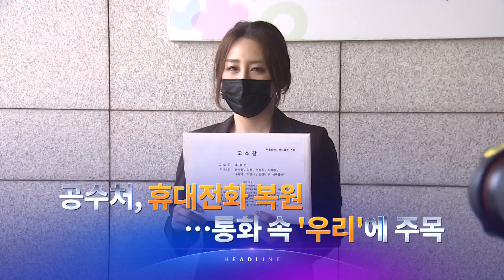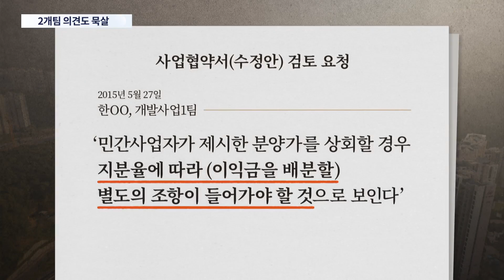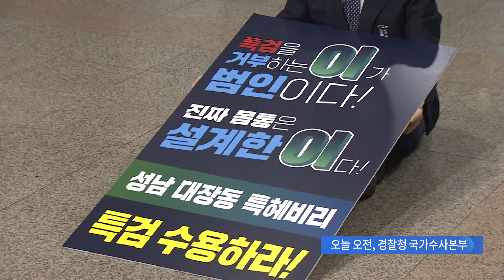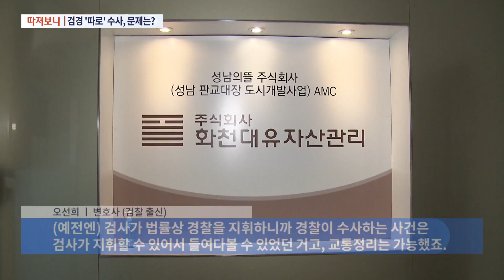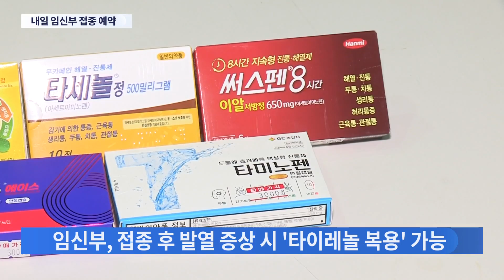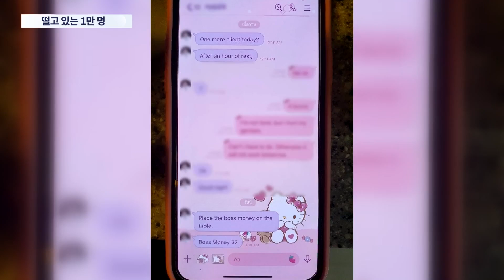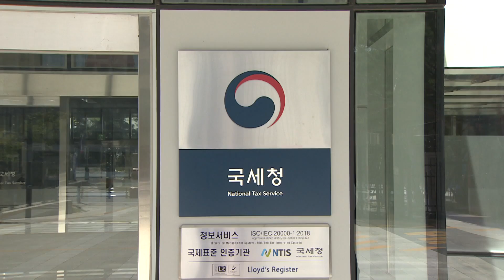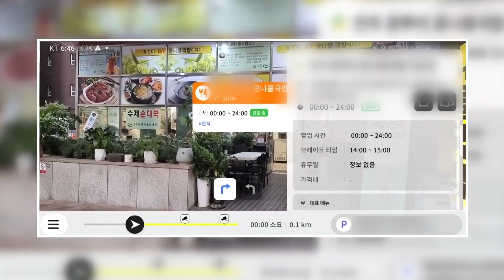[TV CHOSUN LIVE] 10월 7일 (목) 뉴스 9 - 野 확보 녹취록에 "유동규, 8억 더 받았다"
● 野 확보 녹취록에 "유동규, 8억 더 받았다"
● 설훈 "구속되는 상황도"…野 "시간끌기 수사 중단"
● 공수처, 휴대전화 복원…통화 속 '우리'에 주목
● 단계적 일상회복 '위드코로나'…정은경 "11월 9일부터 가능"
● 책상 뒤엎고 몸싸움…한국노총 건설노조 난투극
● "변희수 '강제전역' 부당"…"여성으로 봐야"
● 스타벅스 직원들, 트럭 시위…"일회용 소모품이 아닙니다"

📡 월~금 07:30 뉴스퍼레이드
📡 월        08:40 네트워크 매거진
📡 월~금 09:00 신통방통
📡 월~금 13:00 보도본부 핫라인
📡 월~금 14:30 사건파일 24
📡 월~금 17:30 시사쇼 이것이 정치다
📡 월~금 21:00 뉴스9
📡 토~일 14:00 뉴스현장
📡 토~일 19:00 뉴스7